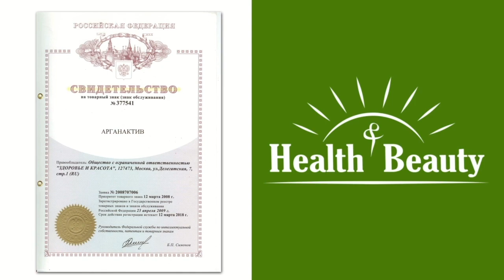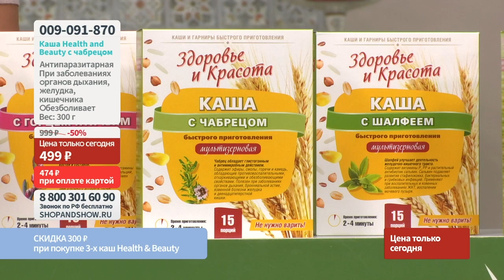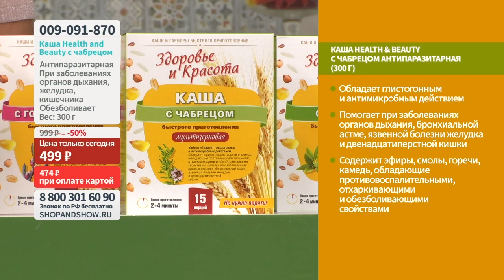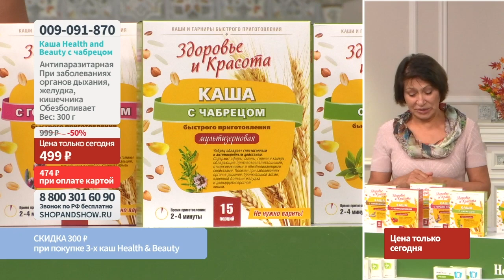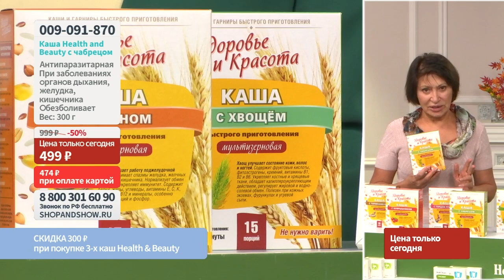Каша Health & Beauty с чабрецом антипаразитарная (300 г). «Shop and Show» (здоровье)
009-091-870 Каша Health & Beauty с чабрецом антипаразитарная (300 г)

Давайте дружить ;)